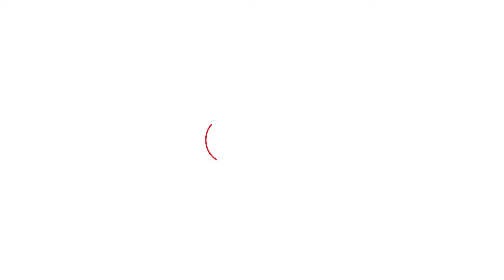Shruti Chaudhary के टिकट कटने के बाद Dan Singh के समर्थन में क्या बोले Aniruddh Chaudhary?